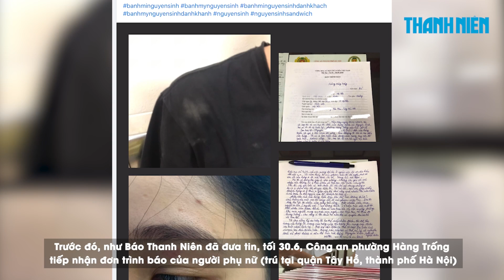Phạt tiền 2 nhân viên bánh mì Nguyên Sinh hành hung khách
Căn cứ tài liệu, chứng cứ thu thập được, lực lượng chức năng đã quyết định xử phạt 2 nhân viên quán bánh mì Nguyên Sinh (quận Hoàn Kiếm, thành phố Hà Nội) tổng số tiền 13 triệu đồng vì trước đó 2 người này đã hành hung khách hàng.

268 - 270 Nguyễn Đình Chiểu, Phường Võ Thị Sáu, Q.3, TP HCM